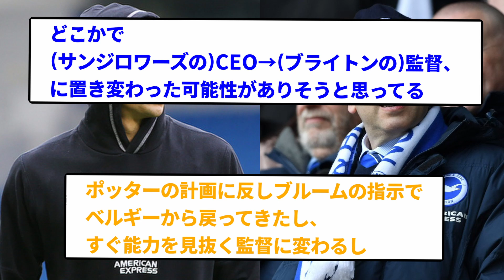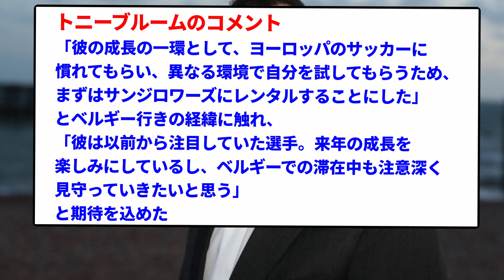【移籍秘話？】三笘は実力もすごいが運も手繰り寄せてる感じする※2ch反応まとめ※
サンジロワーズのCEOはベルギーに残したかったが、オーナーがブライトンに戻すと言った→

【朗報】ついに開設！！ブライトンjp twitterアカウントキターwwwおまえら急げーwww